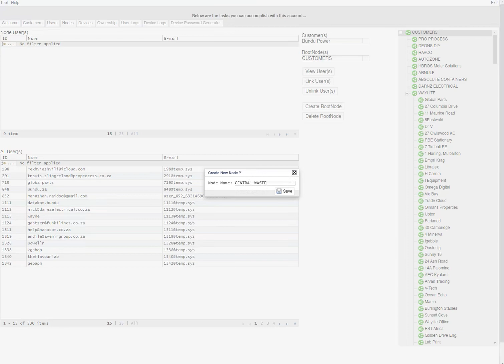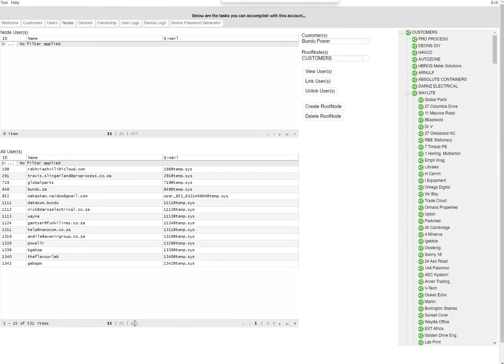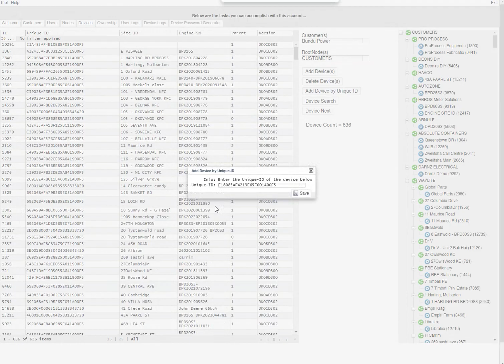Adding a Node User Device to Rainbow SCADA - Management functionality